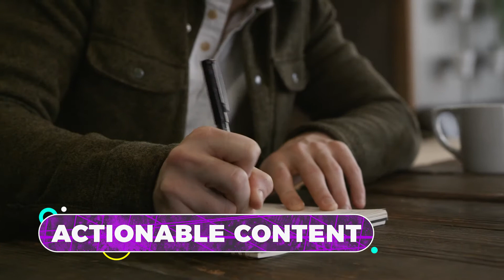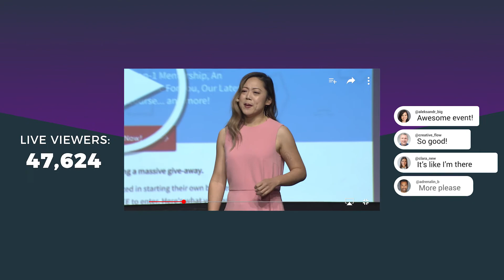Affiliate Summit Europe Remote 2020 - Time for a change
We're running a digital version of Affiliate Summit Europe: REMOTE (ASEURO20) on June 30 - July 2, 2020 for FREE.

Join us for three days on June 30 - July 2, at the first ever digital version of an Affiliate Summit event! At Affiliate Summit Europe: REMOTE the world's largest and most successful marketers will be sharing how they've survived and thrived during the COVID-19 crisis... and more importantly, the strategies that they're implementing NOW to navigate tomorrow.

At Affiliate Summit we believe in connecting our community whether it's online or off so that you can take your business to the next level.

Affiliate Summit Europe: REMOTE is free to attend for everyone so get your ticket today!